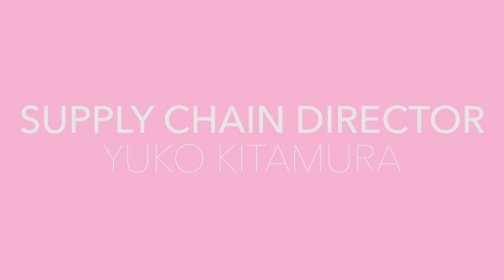Supply Chain Director | Yuko Kitamura | Career Girls Role Model